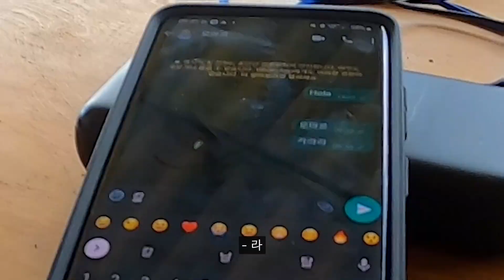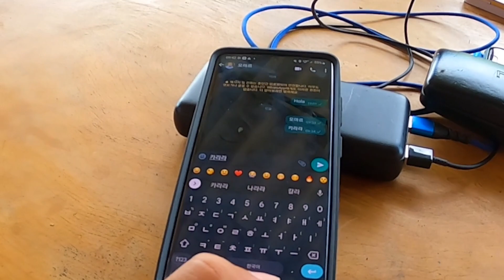베트남 농촌인 사파에서 엄청난 자연경관 보기［베트남 12］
사파 트레킹투어 2일차입니다! 프랑스인 영국인 스페인 사람들과 같이 트레킹을 했습니다 :)

내 사촌동생(?)인 죠니와 귀여운 엘에이와 같이 놀았습니다 ㅎㅎ

수영도 하고 재밌었어용

촬영장비 : 고프로 히어로 8 블랙, 갤럭시 S21 울트라
편집 : 맥북프로 14인치, 프리미어 프로